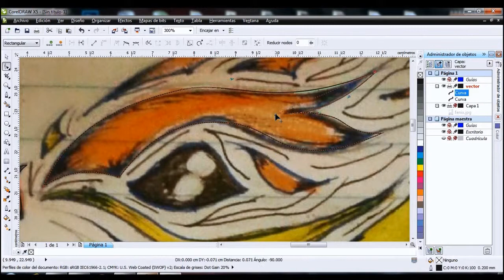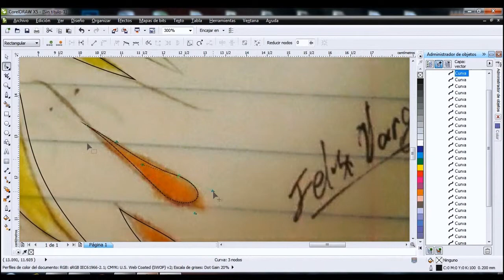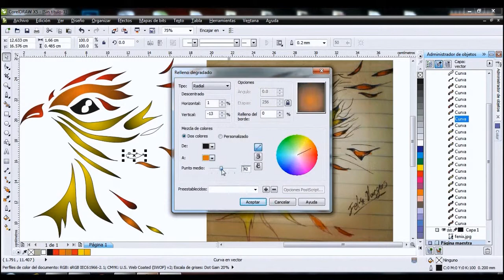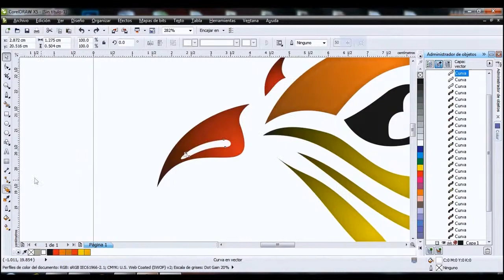Fenix Vector | SpeedArt Corel Draw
¡Hola muy buenas! aquí dejo un nuevo proyecto que en realidad comenzó como un juego en Corel Draw y se me ocurrió hacer un  Speed Art de un Fénix que hice en papel y ahora lo paso en digital (vector) espero os guste.

.::Proyecto: Fenix Vector.
(link de youtube)
.::Programa: Corel Draw X5
.::Screen capture: A Tube Catcher.

-¿Buscas Música sin copyright para tus vídeos?